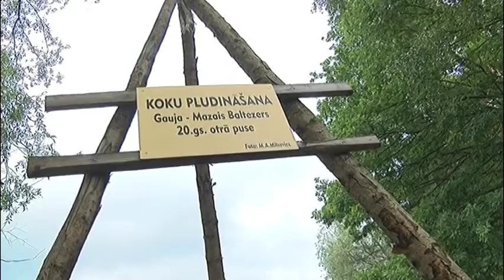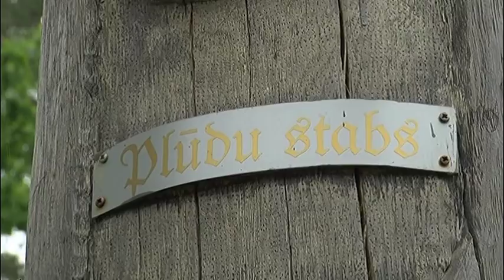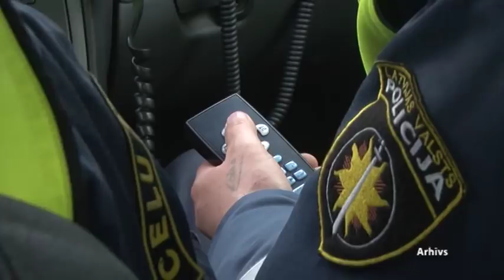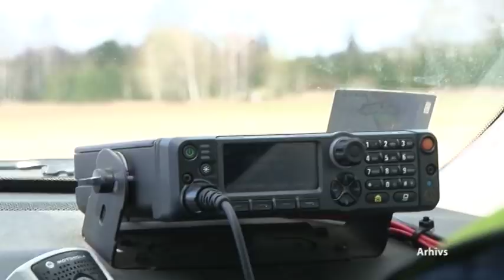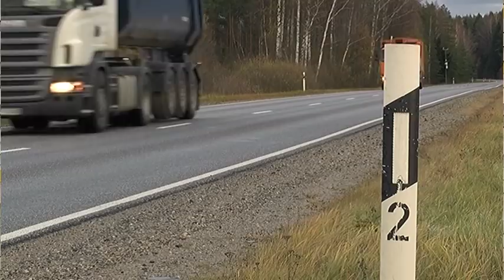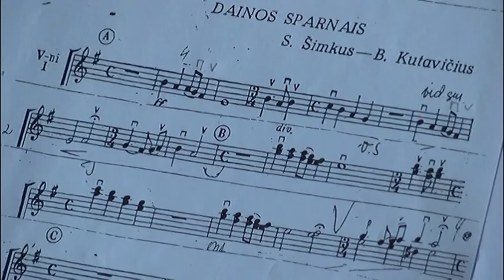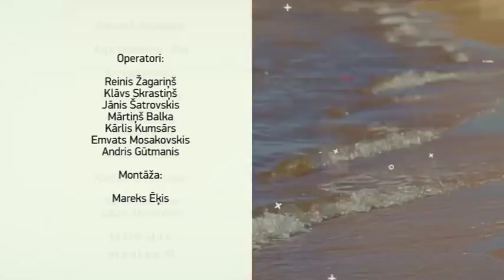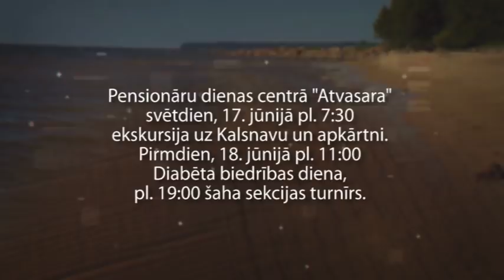Vidzeme Runa 15 06 2018